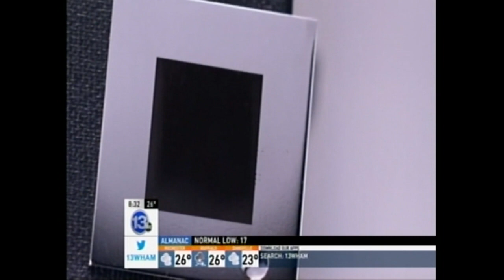Lasers make metal extremely waterproof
From 2015:   U of R researcher Chunlei Guo with the UR Institute of Optics explains technique for using lasers to make metal extremely waterproof.